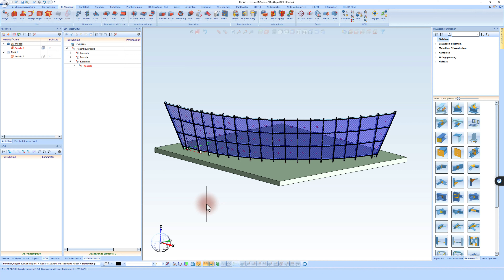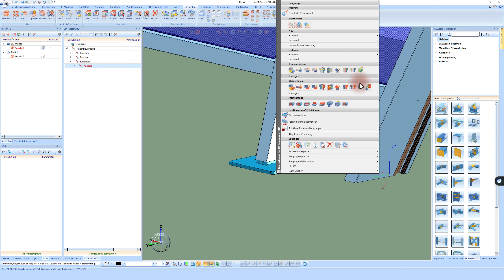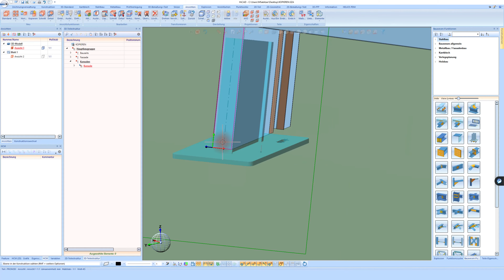HiCAD Evolution 'Spostamento su 2 piani' in HiCAD 2024 SP1 efficienza ridefinita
🔥 Benvenuti nel nostro tutorial su HiCAD Evolution! 🔥

👉 In questo video vi mostriamo un'entusiasmante novità del Service Pack 1 di HiCAD 2024: la funzione di copia estesa "Sposta sui livelli". Scoprite come utilizzare questa funzione per ottimizzare il vostro lavoro di progettazione!

🕒 Tempi:

00:00 - Introduzione e panoramica della nuova funzione
00:20 - Presentazione della costruzione della facciata
00:40 - Dimostrazione della nuova funzione di copia
01:00 - Applicazione della funzione "Sposta sopra i livelli".
01:20 - Consigli pratici per l'utilizzo della funzione
01:40 - Conclusione e sintesi

Imparate a utilizzare in modo efficiente la nuova funzione di copia di HiCAD 2024 SP1.
Comprendere i vantaggi della funzione "Sposta su livelli".
Ottimizzate il vostro modo di lavorare e risparmiate tempo durante la progettazione.
🔗 Link utili:

Per saperne di più su HiCAD: Gruppo ISD
Approfondite le vostre conoscenze con la guida di HiCAD: hicad-help.com